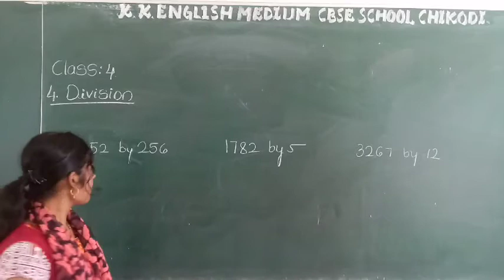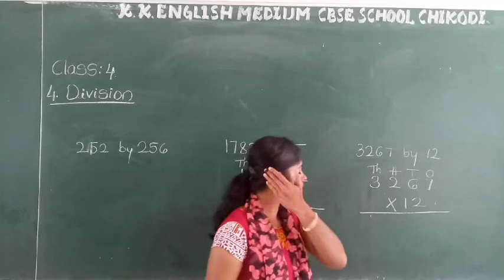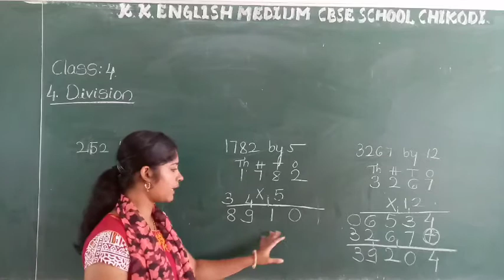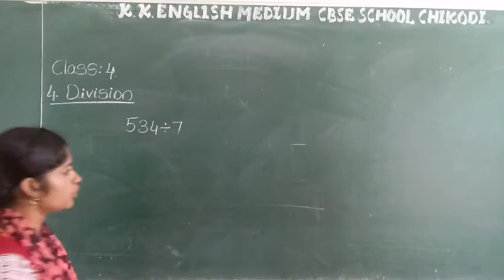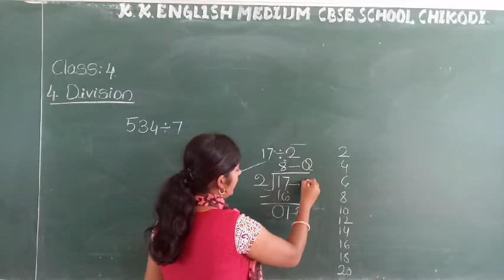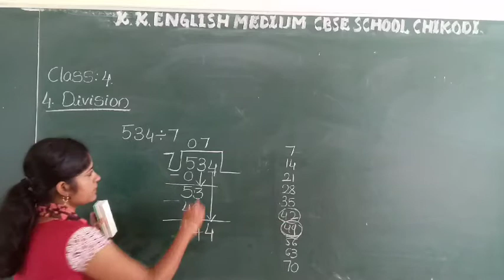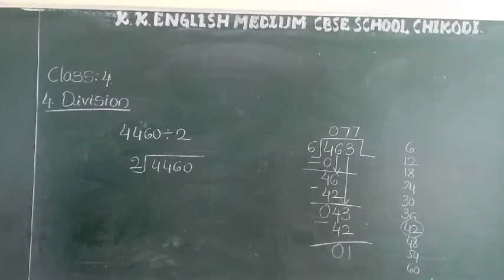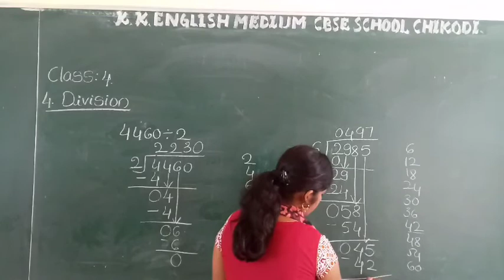Class 4 division part 1